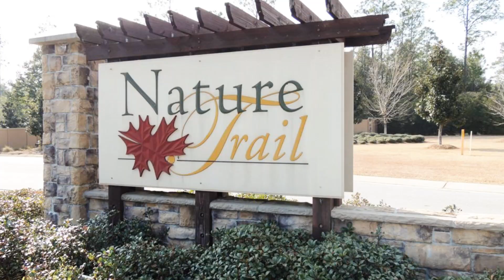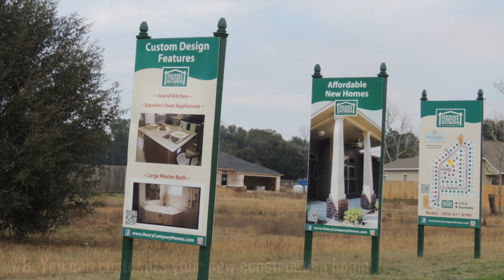New Construction Homes vs Existing Homes in Pensacola, Florida area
Pensacola Realtor Mitch Adcox compares buying a New Construction Home in the Pensacola area versus buying an existing residential home.

There's nothing like that new home feel! Mitch is a new construction specialist and can help you navigate the many options new construction has to offer.  Contact Mitch to learn more about new subdivisions in Escambia County and Santa Rosa Counties, new home builders,  and tour the newest homes in the Pensacola and surrounding areas.

Purchasing a new construction home translates to a smoother home buying experience with no fear of failing inspections or causing financing to be denied. In fact, you can customize your new home and many builders offer to pay a portion of your closing costs! New Construction is booming- have you thought about building your very own new home?